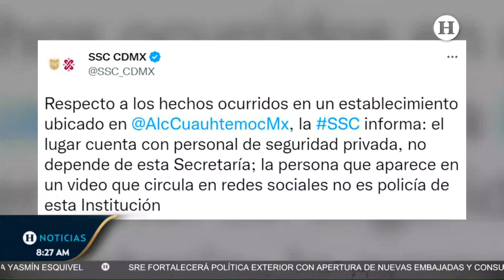Bar la Polar: Fiscalía de la CDMX investigará agresiones a cliente como homicidio doloso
La noche de este lunes 9 de enero la Fiscalía General de Justicia de la Ciudad de México (FGJCDMX) informó que investigará como homicidio doloso la muerte de un cliente en el Restaurante "La Polar", ubicado en la colonia San Rafael, alcaldía Cuauhtémoc. Agentes del Ministerio Público de dicha demarcación tomaron conocimiento de los hechos ocurridos el pasado domingo luego de que se difundieran videos del caso.

De acuerdo con las primeras versiones, un hombre identificado como Antonio Monroy Jiménez, de 59 años se encontraba bebiendo con una acompañante y tuvo un desencuentro con los meseros, por lo que fue agredido físicamente hasta la muerte. La víctima fue arrojada en calle Guillermo Prieto donde fue localizado por elementos de la Secretaría de Seguridad Ciudadana (SSC), quienes lo canalizaron a un hospital, sin embargo, fueron los cuerpos de emergencia los que lo declararon muerto.